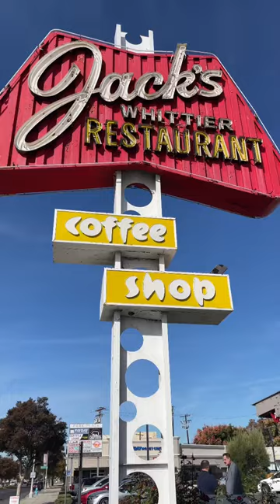Breakfast @jacks in Whittier